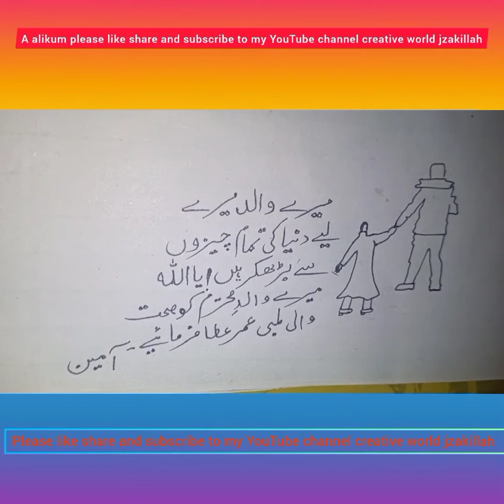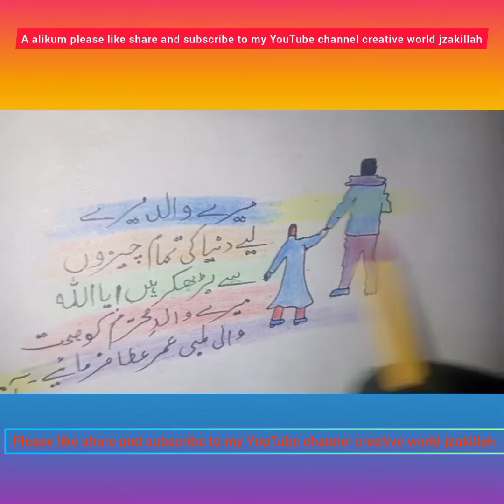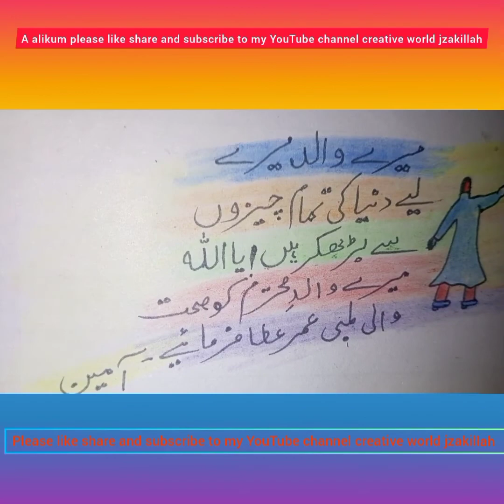Title: easy &beautiful draying... # for the father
Description: easy &beautiful draying... # for the father
: easy &beautiful draying... # for the father
drawing# easy drawing# dedicate to the father # drawing#